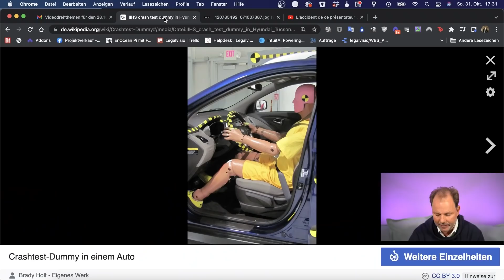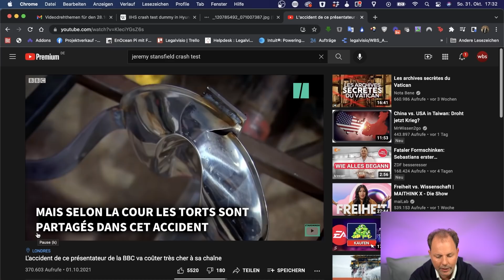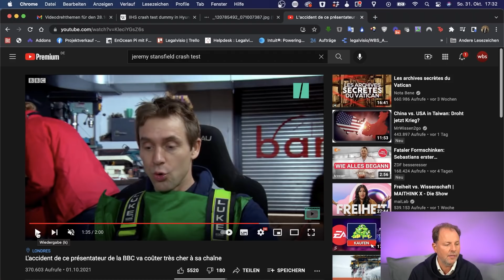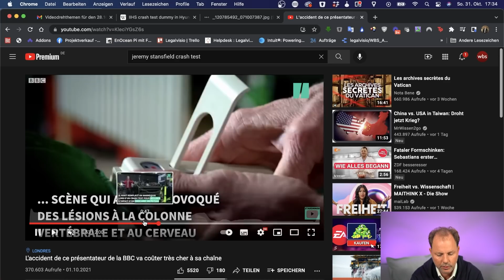Mensch als Crash-Test-Dummy = Keine gute Idee! | Anwalt Christian Solmecke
Privat krankenversichert? Jetzt Geld zurückfordern!

Crash-Tests sind für die Gewährleistung unserer Sicherheit ein großer Fortschritt. So können technische Neuentwicklungen auf Sicherheitsstandards untersucht und Sicherheitslücken geschlossen werden. Sogenannte „Crash-Test-Dummys“ stellen beispielsweise in der Simulation von Autounfällen einen Menschen dar. In Großbritannien hatte sich ein Sender jedoch entschieden, tatsächlich einen menschlichen „Dummy“ für einen Crash-Test einzusetzen. Was das nun für Folgen hat, erfahrt ihr in diesem Video.

Hotline: 0221 / 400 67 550